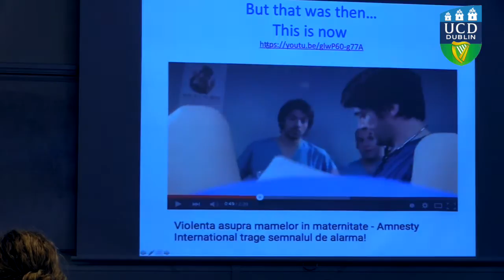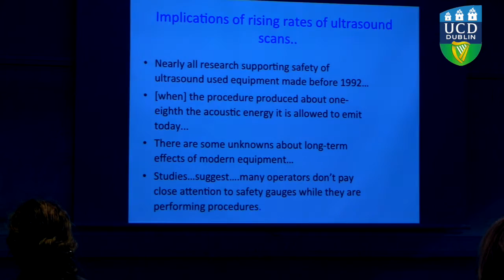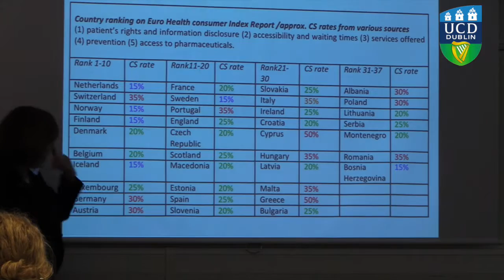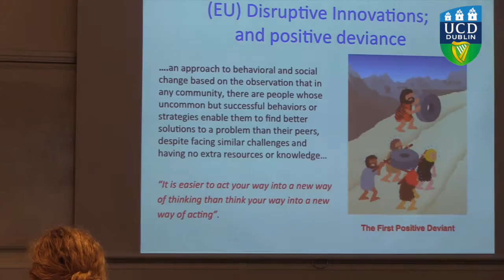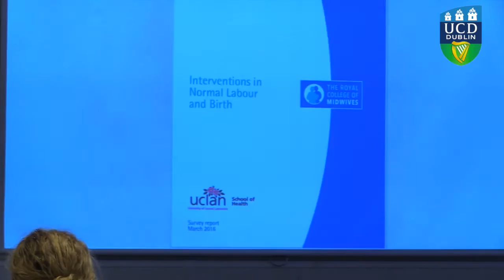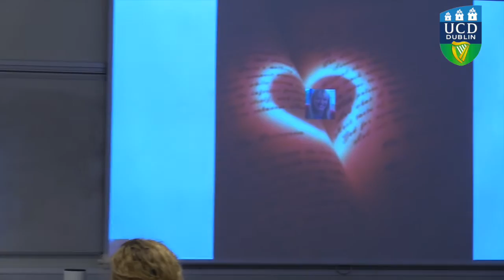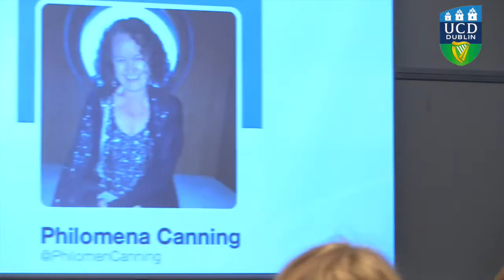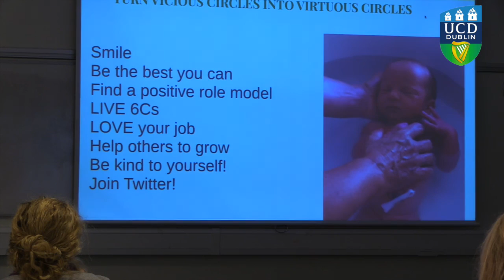UCD Midwifery Masterclass May 2016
UCD Midwifery  May 2016 Masterclass

Guest Speakers included Soo Downe, Professor in Midwifery Studies, University of Central Lancashire and Sheena Byrom OBE, Consultant Midwife & RCM Board Member.